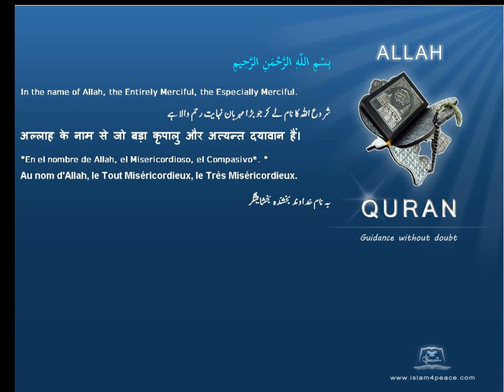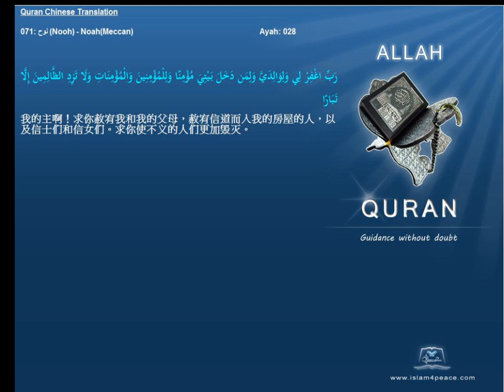Quran Chinese Only 071 نوح Nooh NoahMeccan Islam4Peace com